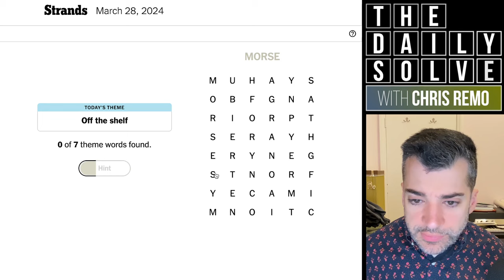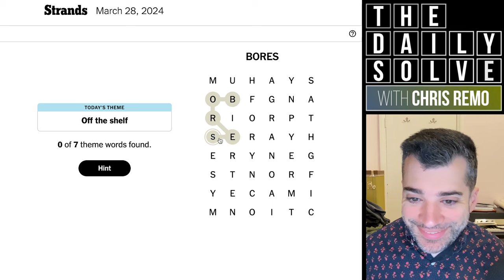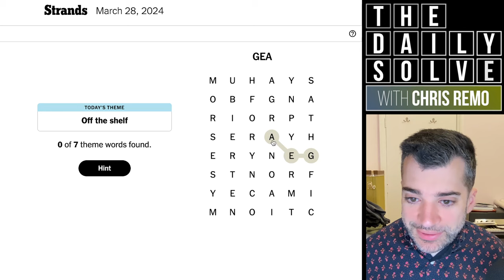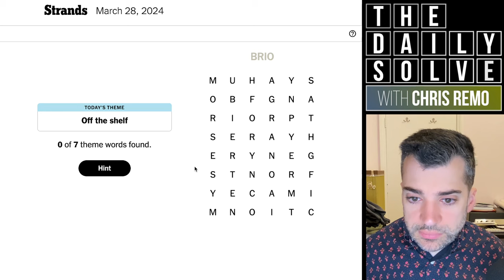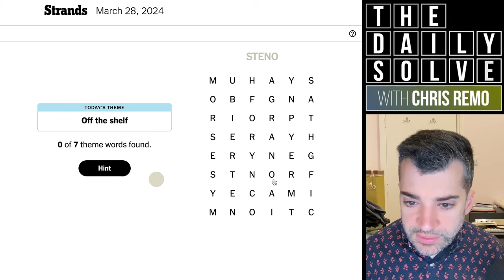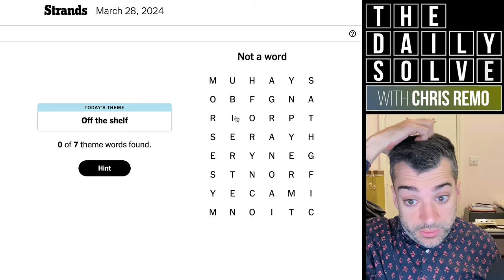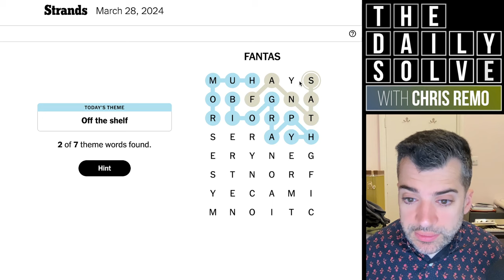Strands 25 - NYT Word Search - 28 March 2024